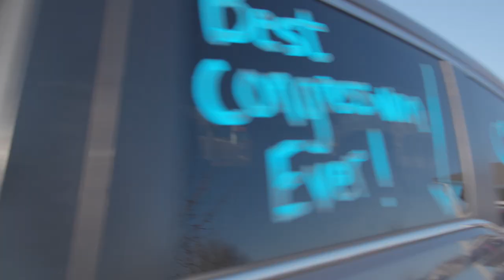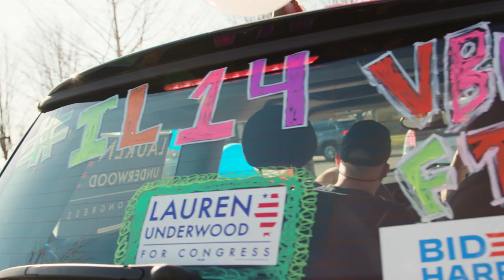Thank you, Team Underwood!